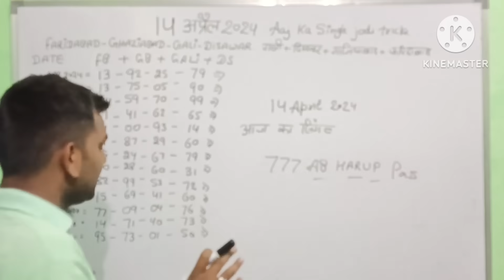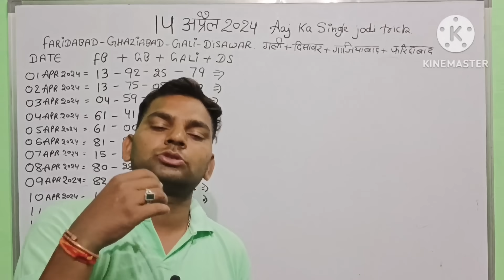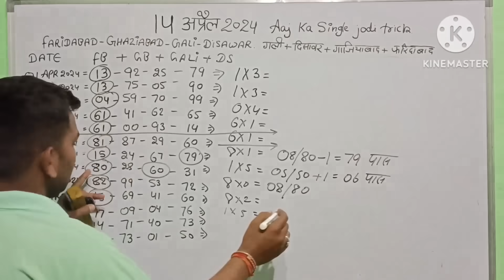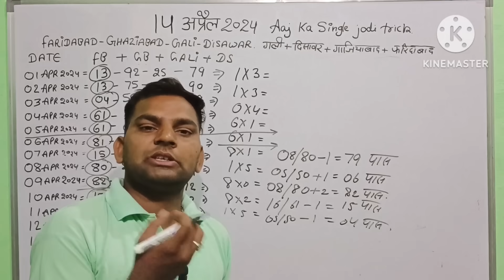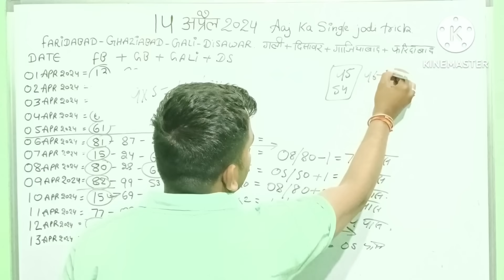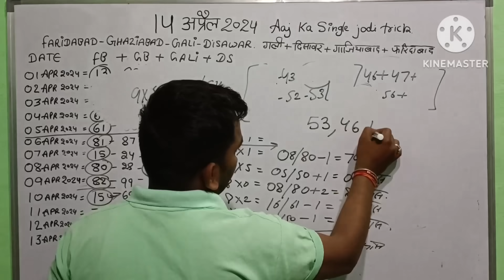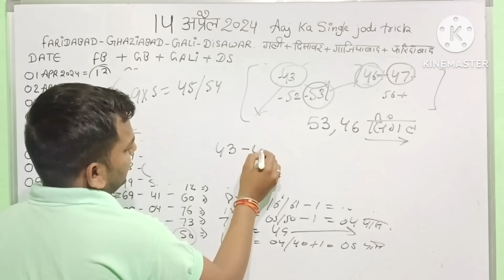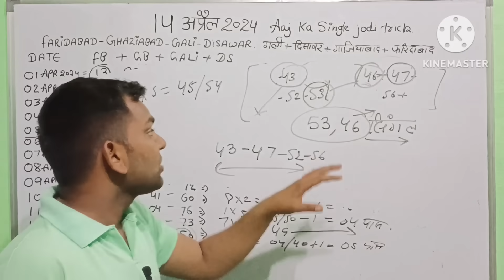15 april 2024 single jodi gali disawar,14 april faridabad ghaziabad aaj ka single 13april 2024 fb gb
15 april 2024 single jodi gali disawar,14 april faridabad ghaziabad aaj ka single 13april 2024 fb gb

11 april 2024 single jodi gali disawar,10 april faridabad ghaziabad aaj ka single09april 2024 fb gb

Faridabad Disawar gali Ghaziabad, 9 April 2024 aaj ka single number, 8 April Gali Disawar ki khabar, 14 April Faridabad Ghaziabad

Faridabad Disawar gali Ghaziabad, 5 April 2024 aaj ka single number, 5 April Gali Disawar ki khabar, 5 April Faridabad Ghaziabad

Faridabad Disawar gali Ghaziabad, 3 April 2024 aaj ka single number, 3 April Gali Disawar ki khabar, 3 April Faridabad Ghaziabad

5 April Faridabad Ghaziabad single jodi Gali Disawar 4 April 2024,aaj ka single number#gb